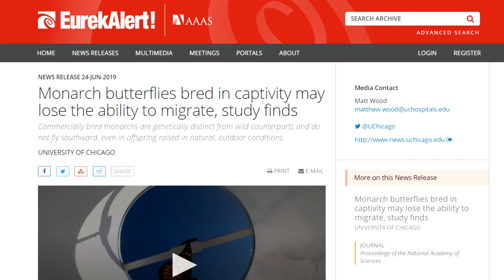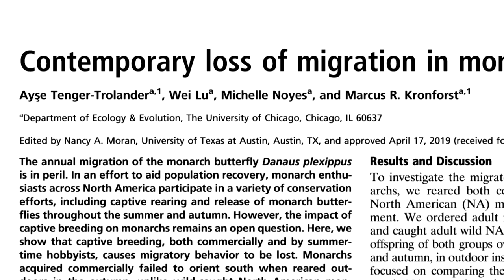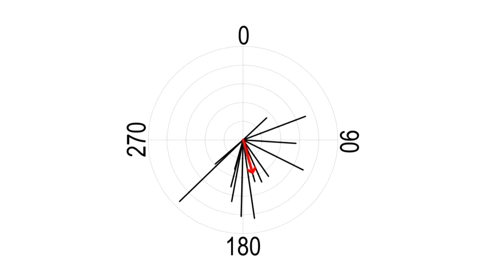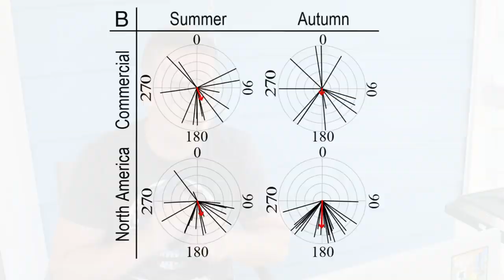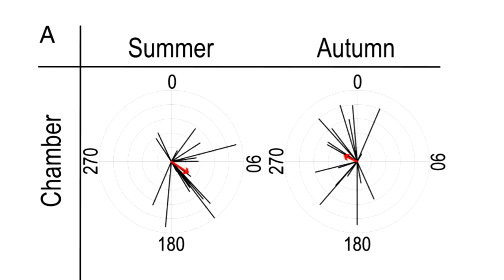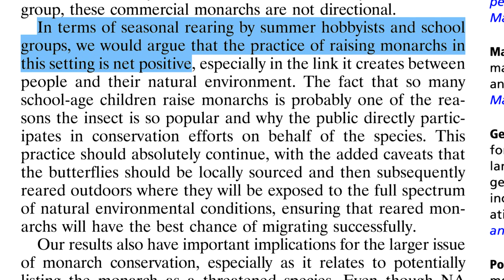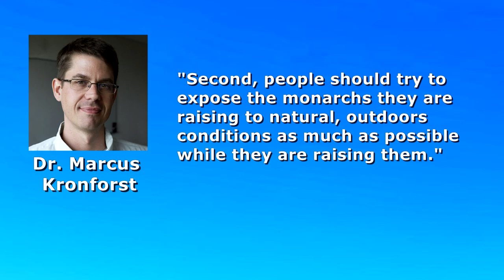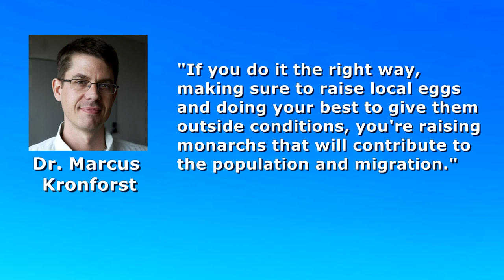Raising Monarchs - Captive Rearing And Migration (Help The Monarch Butterfly)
On June 24th, 2019, a new study was released that had some exciting, and cautionary findings concerning the fragility of the North American Monarch Butterfly seasonal migration.  Many headlines broke out relaying the findings of this study, and some were more accurate than others.  In this episode we take the viewer through what the study had to say, and what impacts it has for the Monarch hobbyist who raises Monarchs at home.  Special thanks to Dr. Marcus Kronforst, one of the study's authors, who was essential in helping this episode come about!

If you wish to attain a copy of the study, "Contemporary Loss Of Migration In Monarch Butterflies", you have a couple of options.  It can be accessed through the PNAS website, either through a paid subscription, or for the one time cost of $10

If you are new to this series, I highly recommend checking out the "core" of Raising Monarchs, Parts 1 - 5, which shows in detail, how I raise Monarchs from egg to adult,  and how you can too with essentially zero cost using household items.

Start here!